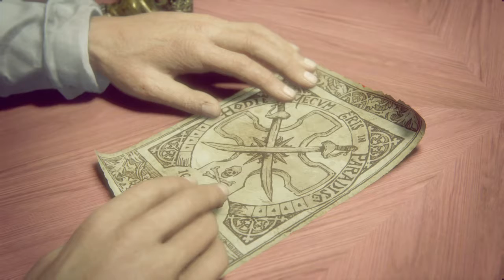Uncharted 4: A Thief’s End™_20170122043606